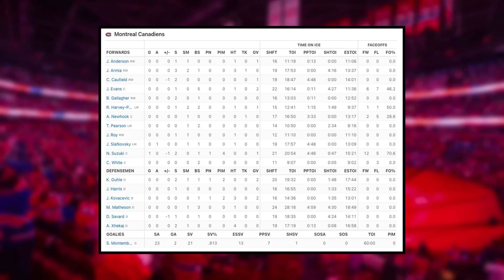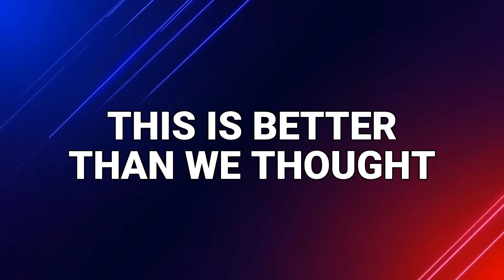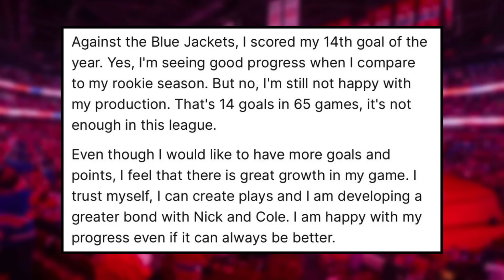This keeps getting BETTER... - Slafkovsky SPEAKS OUT on development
0:00 Montreal Canadiens News
0:26 Slafkovsky and Suzuki SHINE | Habs vs Bruins
5:07 This is WAY better than we thought
7:38 Juraj Slafkovsky's KILLER confidence

Enjoy March 14 edition of Montreal Canadiens News or Habs News today!

Canadiens vs Bruins Highlights

Josh Gosse and Jesse Poirier speak about the latest Montreal Canadiens news involving a Habs vs Bruins game where Slafkovsky shows some INSANE skill, a crazy stat showing the success of the Habs youth, and Slafkovsky's SURPRISING note on his development.